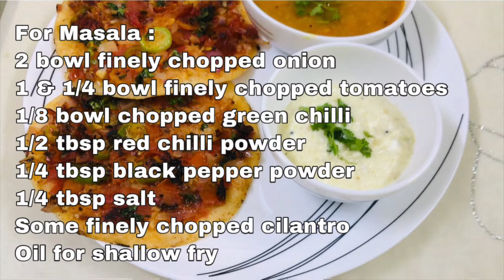Tomato omelette | Tomato onion uttapam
For omelette batter:
2 cup Idli batter (rice & urad dal) (soaked, grind & fermented)
1/4 tbsp chilli powder
1/4 tbsp salt
1/4 tbsp sugar
1/4 glass water

For Masala :
2 bowl finely chopped onion
1 & 1/4 bowl finely chopped tomatoes
1/8 bowl chopped green chilli
1/2 tbsp red chilli powder
1/4 tbsp black pepper powder
1/4 tbsp salt
Some finely chopped cilantro